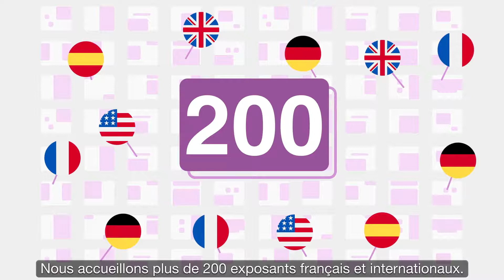LEARNING TECHNOLOGIES FRANCE 2020 – 5 & 6 février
Learning Technologies France est l‘évènement numéro 1 en France dans le domaine des technologies au service de la formation. L’événement sera placé sous le haut patronage de Mme Muriel Pénicaud, Ministre du Travail.

La dernière édition, en janvier 2019, a réuni plus de 6000 professionnels du e-learning, de la formation, des ressources humaines et de la gestion des talents du monde entier.

Cette année encore, Learning Technologies France offre l’opportunité d’assister gratuitement à plusieurs séries d’études de cas d’entreprises françaises et internationales, des jeux sérieux, des démonstrations de nouveaux produits, des “Keynote” de qualité avec des intervenants de renom ou encore des ateliers interactifs pour tout comprendre sur la création des contenus sur mesure.

Pour en savoir plus sur le salon ou sur le programme de conférences, cliquez

Rendez-vous les 5 & 6 février 2020 à Paris Portes de Versailles.
Inscription gratuite directement sur place ou en ligne.